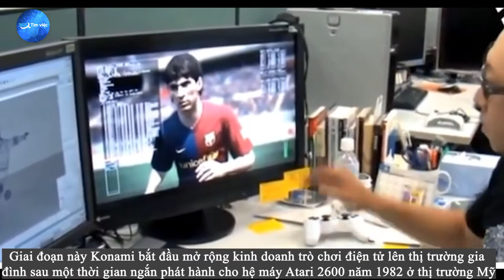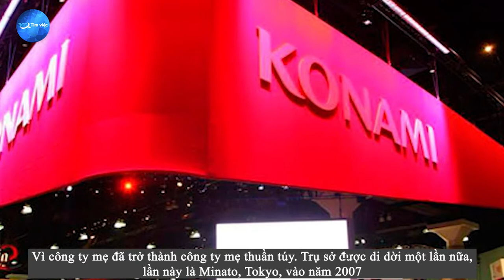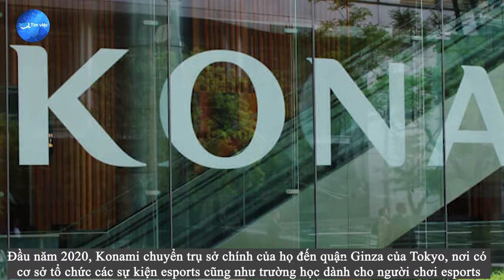Konami: Từ cửa hàng sửa chữa đồ điện tử đến tập đoàn game tỷ đô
Thành lập từ ngày 21/03/1969, Konami được chuyển từ một công ty sửa chữa máy hát thành công ty sản xuất game, đứng đầu là Kozuki Kagemasa. Những sản phẩm phân phối của Konami bao gồm thẻ bài các loại, máy chơi game. Và đặc biệt, khi nhắc đến Konami, người ta sẽ nghĩ ngay tới các trò chơi điện tử. Bên cạnh đó, một sự thật ít người biết đến đó là hầu hết các câu lạc bộ thể dục thể thao tại Nhật Bản đều nằm dưới sự quản lý của Konami.
Konami được thành lập vào năm 1969, lấy tên là Konami Kogyo Kabushiki Gaisha. Vào năm 1978, Konami sản xuất trò chơi đầu tiên sử dụng đồng xu để kích hoạt và sau đó xuất khẩu sang Mỹ.
Trong những năm 1981, 1982, Konami dần dần gây được tiếng vang với những tựa game đình đám thời bấy giờ như Frogger, Super Cobra. Khoảng thời gian từ năm 1987 đến 1991 đánh dấu sự bùng nổ về mặt doanh số của Konami khi tăng từ 10 triệu USD lên 300 triệu USD.
Từ năm 1990 đến năm 1992, công ty Nhật Bản bắt đầu sản xuất những trò chơi điện tử 16 bit đầu tiên như PC Engine, Sega Genesis.
Năm 1994, với sự ra mắt của Play Station cũng như SEGA, nhiều công ty con được thành lập đã biến Konami trở thành một tập đoàn lớn. Năm 1997, Konami cho phát hành thẻ bài sưu tập mang tên Yugioh!Trading Cards Game.
Trong năm 2012, một số thương hiệu con của Konami ra đời do kết quả của việc sát nhập thêm Hudson Soft. Những cái tên đó bao gồm có Adventure Island, Bonk, Bloody Roar, Bomber, Far East of Eden và cuối cùng là Star Soldier.
Tháng 4 năm 2015, Konami chính thức chuyển sang đầu tư mảng game trên điện thoại di động bởi lúc đó thị trường đang dần được định hướng sang game thuộc thể loại di động do thị trường điện thoại di động đang ngày càng phát triển mạnh. Cũng trong tháng 4 năm đó, công ty đổi tên thành Konami Holdings Corporation.
Năm 2017, sau thành công của Super Bomberman R trên hệ máy Nintendo Switch, công ty của xứ sở hoa anh đào ra tuyên bố sẽ phát hành thêm các tựa game bom tấn khác có cùng đề tài.
Năm 2020, Konami chuyển trụ sở chính sang Ginza, Tokyo nơi đào tạo rất nhiều game thủ thể thao điện tử cho Nhật Bản. Đây là sự kiện đánh dấu bước lấn sân của Konami sang ngành thể thao điện tử, vốn đang vô cùng tiềm năng trong những năm trở lại đây.
Konami có rất nhiều những tựa game nổi tiếng và quen thuộc của thế hệ 8x, 9x tại Việt Nam. Trong số đó, có những cái tên khá nổi bật như Contra, Pro Evolution Soccer và Yugioh.

VP1: Tầng 4, B50, Lô 6, KĐT Định Công - Hoàng Mai - Hà Nội
VP2: Thôn Thanh Miếu, Xã Việt Hưng, Huyện Văn Lâm, Tỉnh Hưng Yên